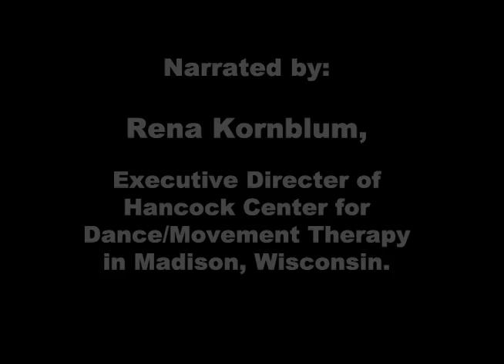Hancock Center For Dance/Movement Therapy | Moving our Anger